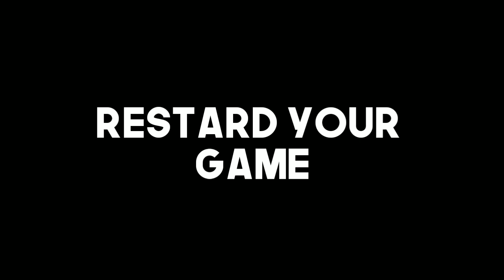Los Angeles Crimes - how use mode developer in LAC